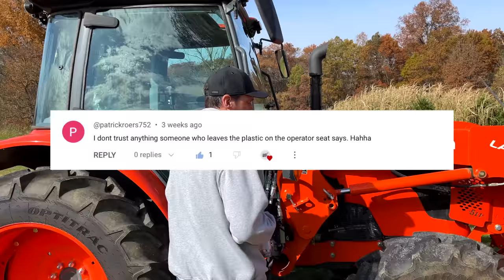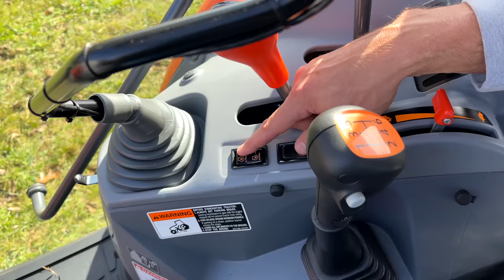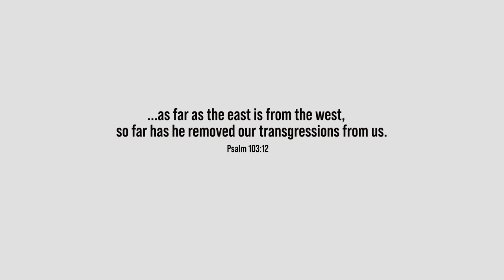THESE MODIFICATIONS PUT THE “DELUXE” IN THE KUBOTA M4D-071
I'm selling my Kubota M4D-071 just because I want to try something new. That means someone is going to get a heck of a deal with an awesome, low hour tractor that's outfitted with seven amazing accessories. We'll walk you through the build and the features of this Kubota, and maybe you can be the lucky one to buy it!